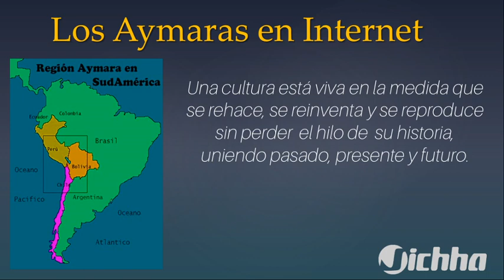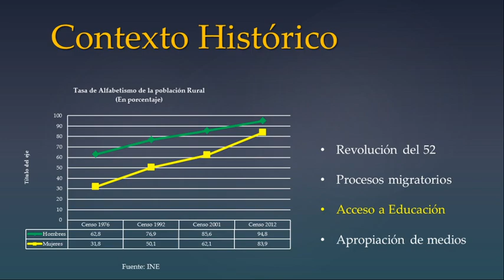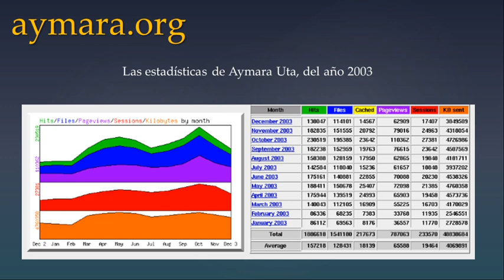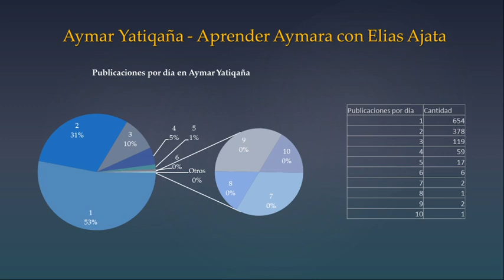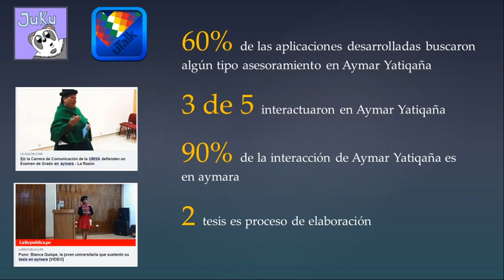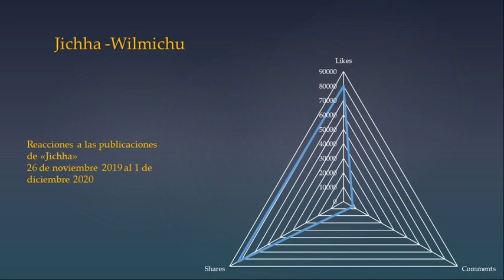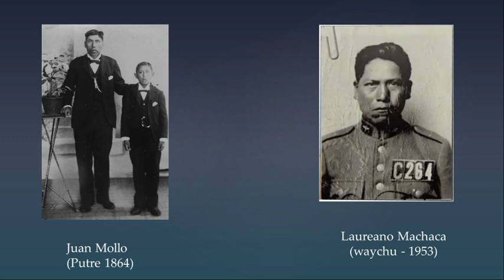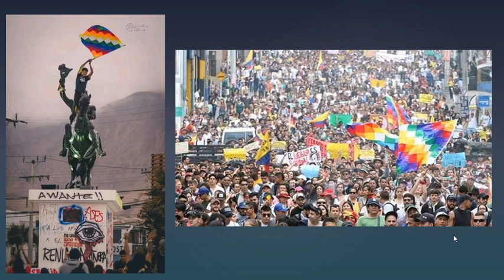Los Aymaras en internet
Exposición a cargo de Wilmer Machaca
La exposición esta dividida en dos partes, la primera que tiene una carácter histórico, en el cual se abordara el ejemplo de la página web "aymara.org"; en una segunda parte se tomara en cuenta la actividad de los aymaras en internet y las RRSS, para lo cual se tomara como ejemplo el activismo por la lengua aymara desarrollado por "Aymara Yatiqaña" y en un segndo punto se tomara como ejemplo el activismo político con el ejemplo de "Jichha"; finalmente se harán algunas consideraciones generales sobre el tema.